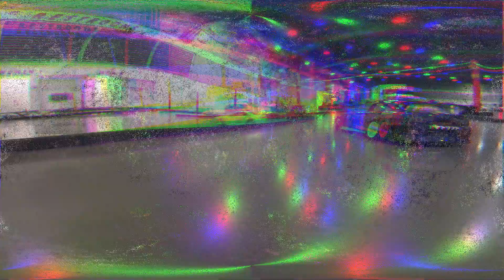HIN 2K19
Hot Import Nights - Portland, OR - Driftin' with the Bros